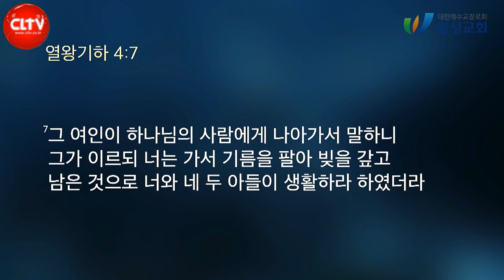CLTV 파워메시지ㅣ2021.10.17 주일설교ㅣ왕성교회(길요나 목사)ㅣ'은혜와 축복을 담는 그릇이 되라'